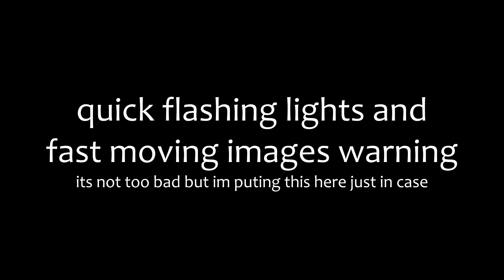spearmaster destroys red centipede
font used for the flashing lights warning: Candara

i dont even know why i wasnt dying though